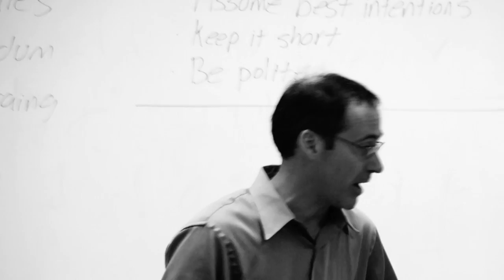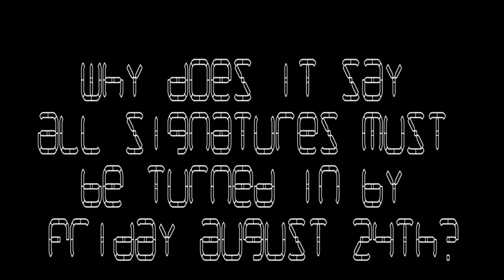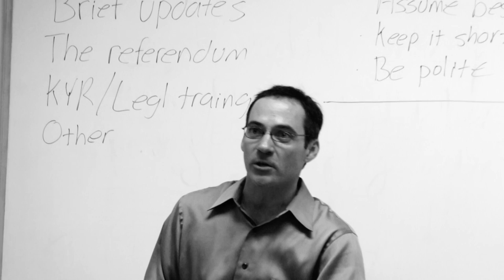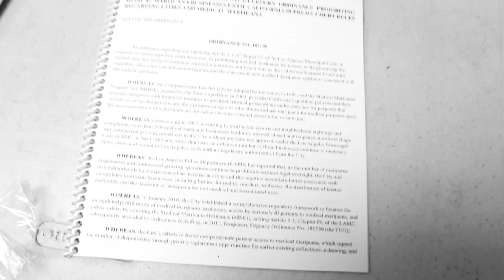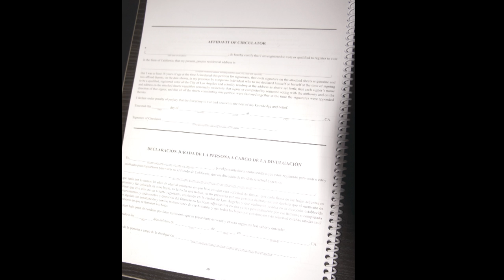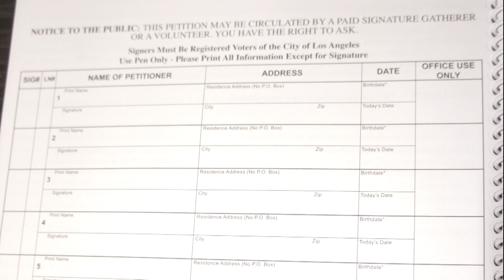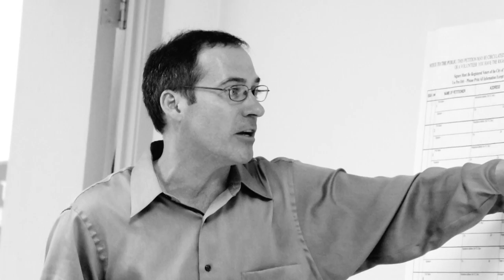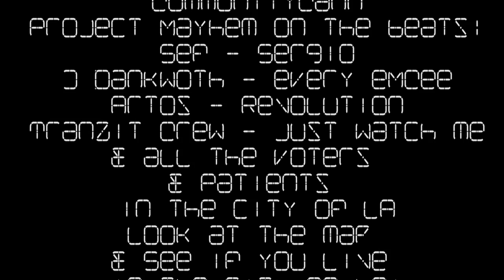how to stop the Ban on Medical Cannabis in Los Angeles CA by this Friday August 24th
1 See if you live in a zone that in has color & black letters in the Los Angeles City Map (near the end of the video).

2 Register to vote if you haven't already

3 Sign a petition in person (digital petitions do not count for legal proceedings). Only sign one time (No Duplicates)

4) Watch this Video (Download it & Share it!)

Summery of the video: 45 thousand "Los Angeles City Resident" signatures need to be Gathered & turned in by September 6th 2012 (the day the ban goes in to effect).. Americans for safe access would like them by this friday aug 24th (so they can do a independent count) .. info sources say they have all the signatures needed as of today but will continue to gather as needed.. when they turn in the signatures, the city attorney will validate the signatures & present them to the Los Angeles City Council.. the los angeles city council will then have 20 days to make a choice.. 1) repeal the ban or 2) set it to a public vote in march of 2013.. even if the city council choose's to "set it to vote" the ban will not be in effect until repealed or "set in to law" by vote in march.